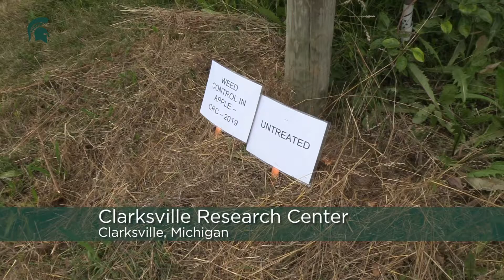Bernard Zandstra MSU Clarksville Research Center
Bernard Zandstra is conducting research at Michigan State University's Clarksville Research Center to help farmers keep their apple orchards weed free.